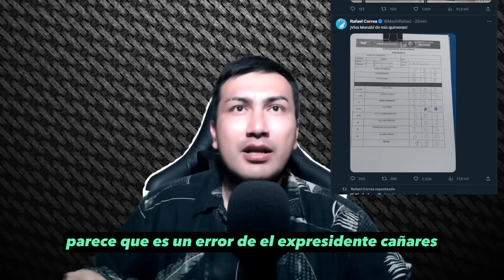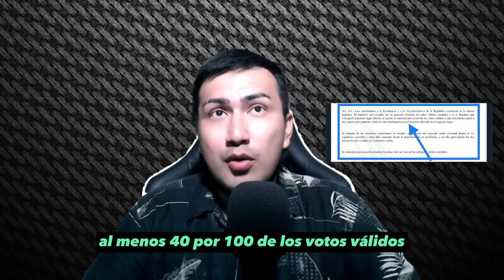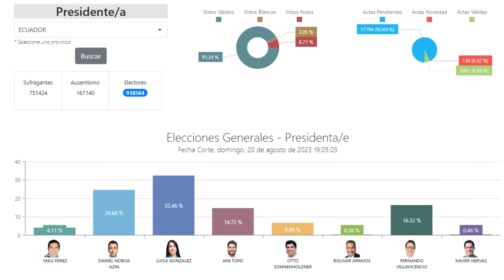LUISA GONZÁLEZ gana las elecciones RESULTADOS ELECCIONES OFICIALES | Noboa “Sorpresa ¿Hay 2 vuelta?